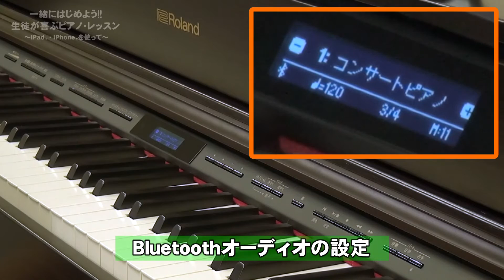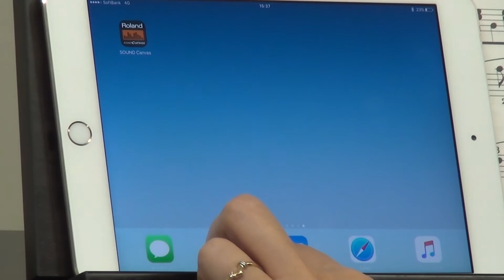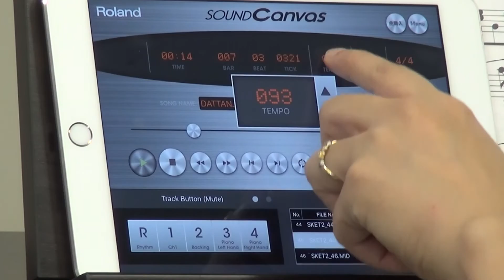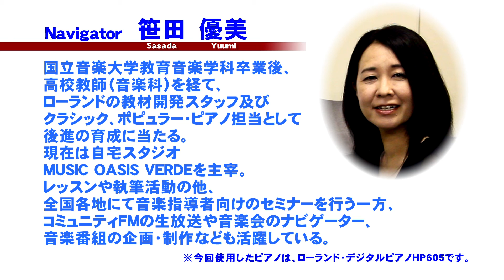一緒にはじめよう！生徒が喜ぶピアノ・レッスン 〜iPad/iPhoneを使ったレッスンのご提案 「iPad/iPhoneをレッスンに使ってみましょう」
iPad／iPhoneにインストールした「Roland Sound Canvas for iOS」とデジタルピアノを使ったレッスン方法をご紹介します。
お持ちのiPad／iPhoneで、伴奏データ（SMFミュージックデータ）をレッスンに活用できます。
[使用ピアノ：ローランド・デジタルピアノHP605]

[ローランド・ミュージック・スクール]